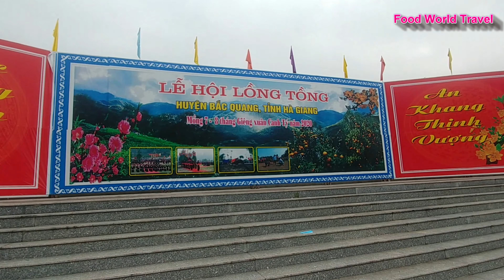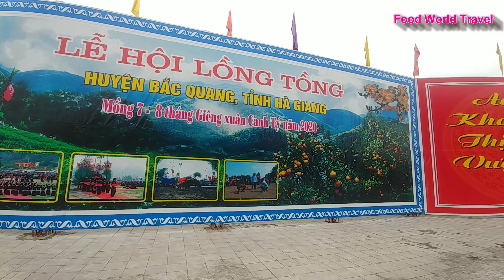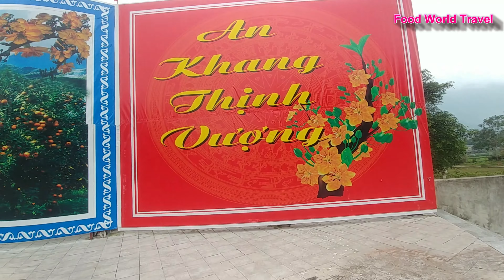Huyện Bắc Quang Hà Giang - HA GIANG travel festival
Bắc Quang là huyện cửa ngõ phía Nam đầu tiên của Hà Giang, nằm trên quốc lộ 2 cách thị xã Hà Giang 60 km về phía Bắc